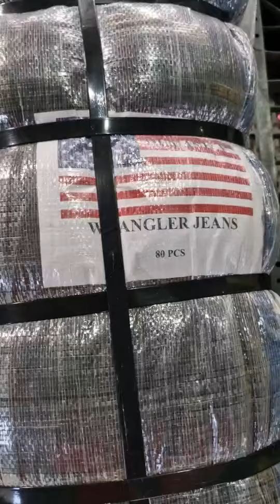(ป้ายHuman) แรงเรอร์ยีนส์ Wrangler Jeans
🎉💰 ลูกค้าเปิดรีด ตู้ใหม่ แรงเรอร์ ยีนส์ พร้อมโปรสุดคุ้ม

ป้ายปะเก็นใหญ่ คละป้ายหนัง ในกระสอบ

👉 จำนวน 80 PCS. (ประมาณ 80 ตัว)

📌 ค่าบริการรีด กระสอบละ 300 บ.

‼️ ต้องการรีดเพิ่ม แจ้งแอดมิน + รีด ก่อนสรุปยอด ‼️